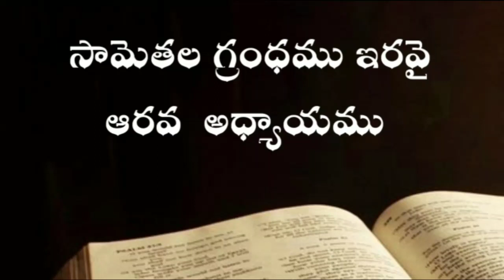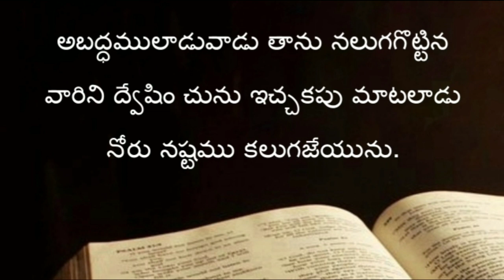Proverbs ( సామెతలు ) The holy bible audio in telugu | Proverbs chapter 26